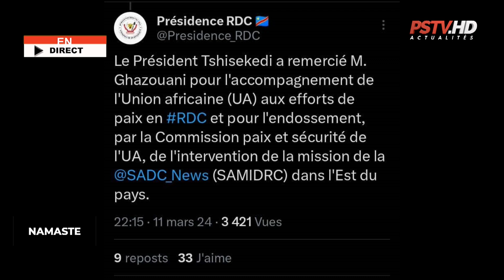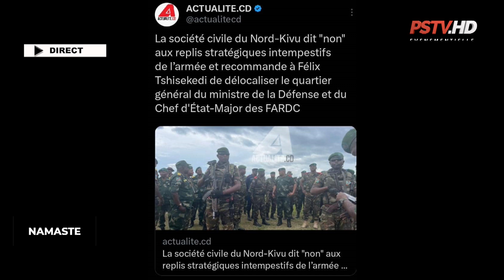SUIVEZ L'ACTUALITE DU MARDI 12 MARS